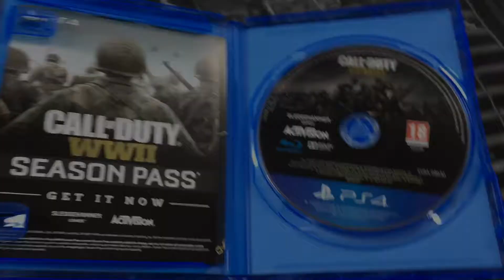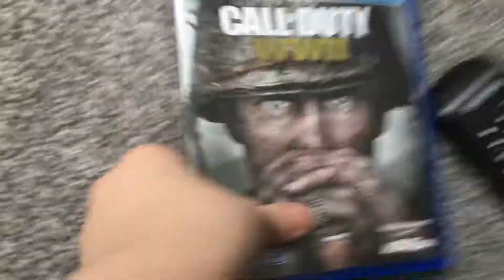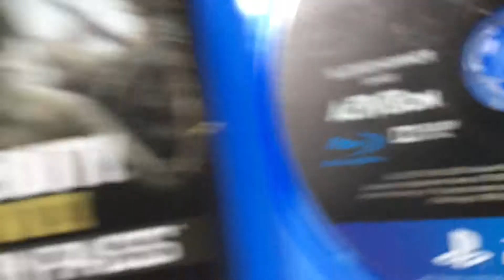WWll & new bedroom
I show you I have WWll and may do a series on it and I show you my sick new bedroom.